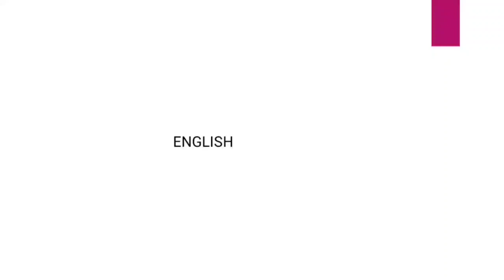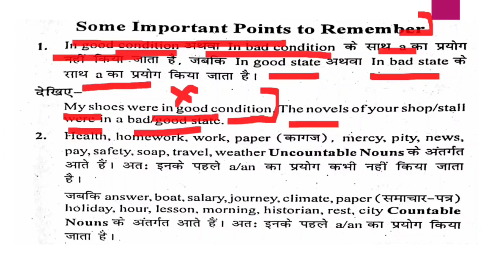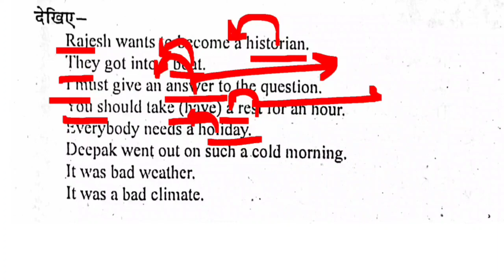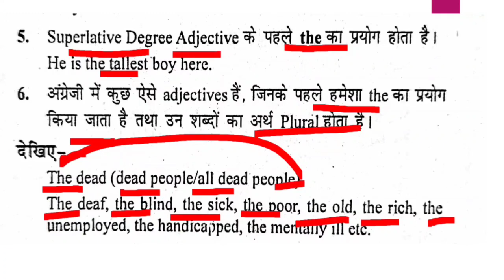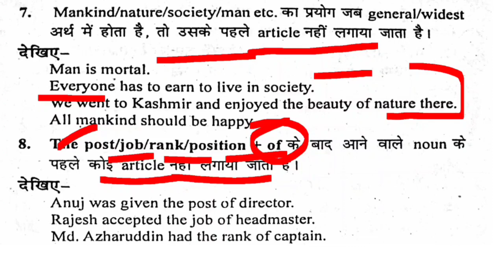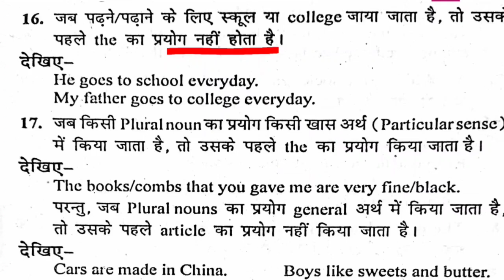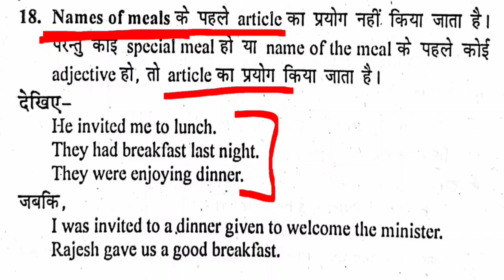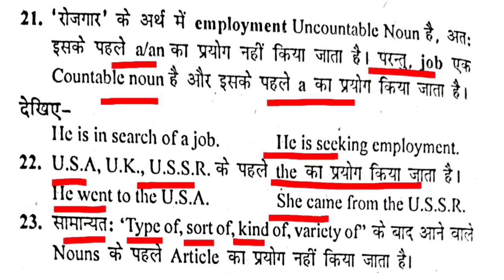English Article A An The कैसे प्रयोग करें | how to use article |cg vyapam mandi nirikshak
●◆●MEMBERSHIP●◆●:-

●●◆CHEMISTRY:-

Thank you so much!!